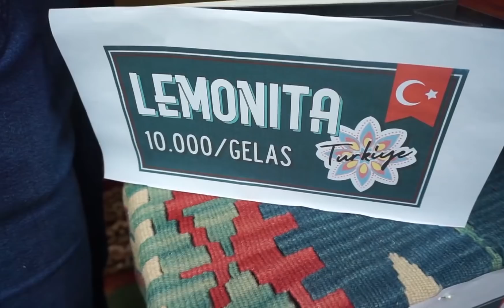TURKI, XI MIPA B | Vlog Expression 2019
Expression merupakan sebuah ajang perlombaan yang diadakan oleh Ekstrakurikuler Media Siswa SMAN 8 Jakarta untuk mempromosikan kekayaan budaya mancanegara serta provinsi-provinsi di Indonesia sebagai bagian dari Festival Budaya 8 2019. Selamat menyaksikan!

Tentang MESIS TV :
Mesis TV adalah channel Youtube Ekstrakurikuler Media Siswa SMA Negeri 8 Jakarta yang berisi karya-karya siswa dan siswi SMAN 8 Jakarta. Channel ini menjadi platform untuk short movies, vlog, liputan, dan karya lainnya dari kami.